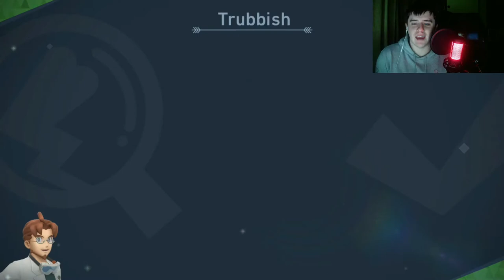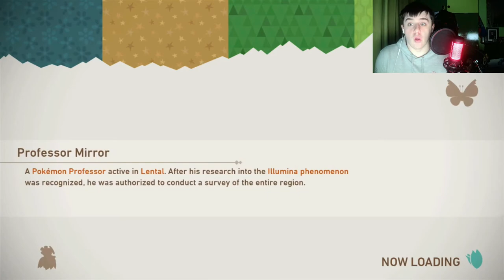New Pokemon Snap Episode 17